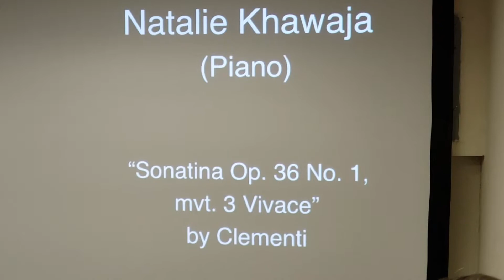Classical Concert 2019 Natalie Khawaja